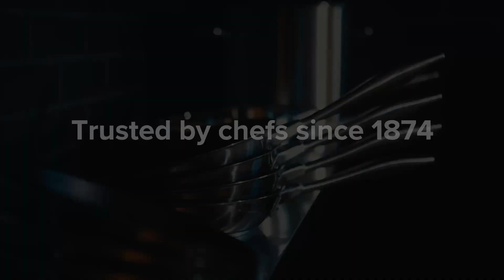The Vollrath Cookware Legacy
It's difficult to find a company with a century and a half of staying power. That's because it's even harder to find products that stand the test of time like ours